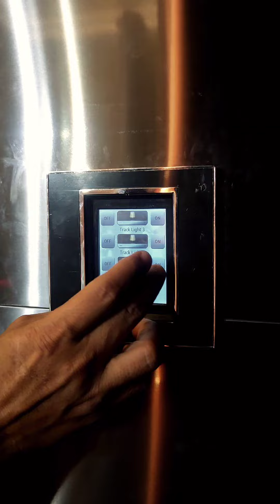Zoom Meeting Live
we step up the zoom meeting live with 3 cameras for client.